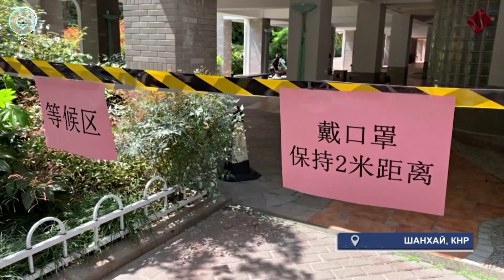МИРОВЫЕ НОВОСТИ – 19 апреля 2022